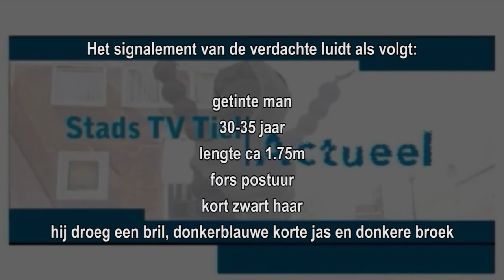StadsTV Tiel Actueel - Bejaarde vrouw Tiel beroofd